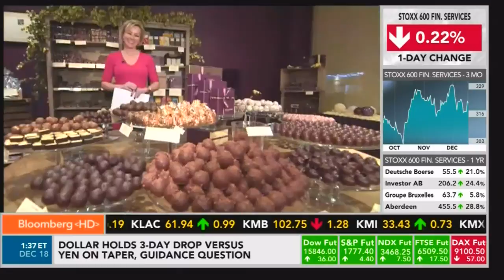carolyne hyde - Bloomberg TV (walk & chocolate)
British news reporter Carolyne Hyde looking great on Bloomberg TV particularly as she is out for a walk, then satisfies anyone's sweet tooth with a report on chocolate